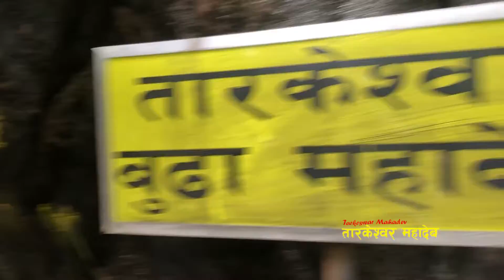TARKESWAR MAHADEV ll KATHMANDU ll NEPAL